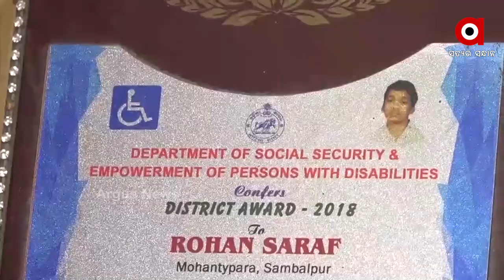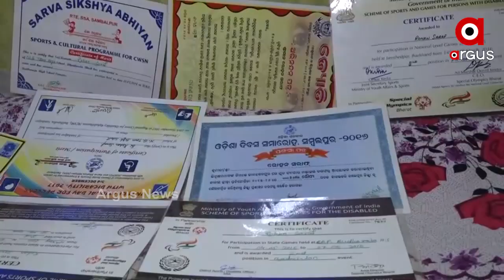ଦିବ୍ୟାଙ୍ଗଙ୍କ ଦୁଃଖ ଦେଖିଲେନି ସରକାର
ଜନ୍ମରୁ ଦିବ୍ୟାଙ୍ଗ । କିନ୍ତୁ ରାଜ୍ୟ ପାଇଁ ସାଉଁଟିଛନ୍ତି ଅନେକ ଗୌରବ । ପାଖରେ ମାଳ ମାଳ ପୁରସ୍କାର । ମୁଖ୍ୟମନ୍ତ୍ରୀ ମଧ୍ୟ ପୁରସ୍କୃତ କରିଛନ୍ତି । ହେଲେ ଏବେଯାଏଁ ପ୍ରଶାସନ ତାଙ୍କୁ ହ୍ବିଲ୍ ଚେୟାରଟିଏ ଦେଲନାହିଁ । ସମ୍ବଲପୁରର ରୋହନ ସରାଫଙ୍କ ଚିକିତ୍ସା କରାଇ ପାରୁନାହାଁନ୍ତି ପରିବାର । ସରକାରୀ ସହୟତାକୁ ଚାହିଁ ରହିଛନ୍ତି ପରିବାର.